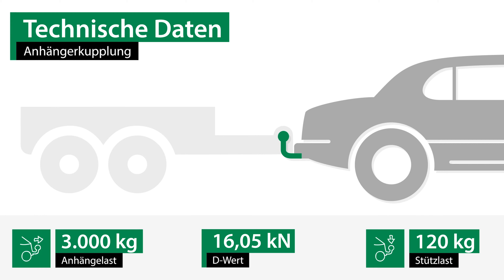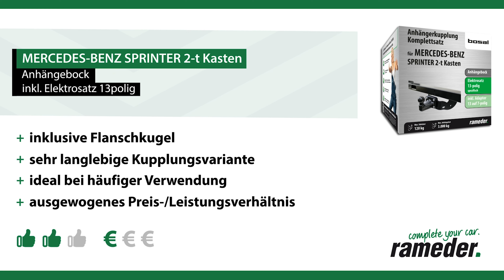Anhängerkupplung MERCEDES-BENZ SPRINTER 2-t Kasten | Bosal Komplettsatz + Montage von Rameder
►Anhängerkupplung + Elektrosatz + Montage | MERCEDES-BENZ SPRINTER 2-t Kasten | Bosal

Einbau, Montage und Produktvorstellung einer universal Anhängerkupplung inkl. E-Satz für den MERCEDES-BENZ SPRINTER 2-t Kasten . Die vorgestellte AHK abnehmbar von Bosal ist bei Rameder erhältlich Das Nachrüsten der Anhängevorrichtung kann optional in einem unserer bundesweit verteilten Montagepoints von uns übernommen werden

Warum sollte ich meine Anhängerkupplung für den MERCEDES-BENZ SPRINTER 2-t Kasten bei Rameder kaufen?
+Bestpreis-Garantie
+Maximaler Kundenservice

Ist die Anhängerkupplung von Bosal die richtige für meinen MERCEDES-BENZ SPRINTER 2-t Kasten von MERCEDES-BENZ?